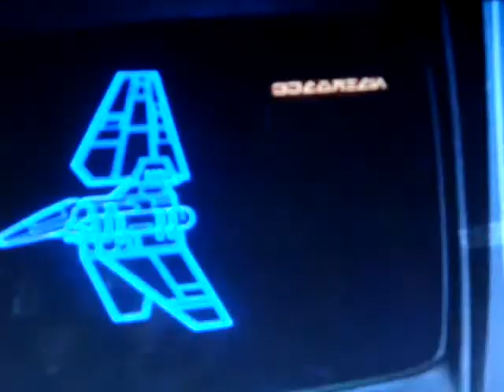Lago Wars Assination 5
starkiller tryes to run off with darth moe's christmas tree.